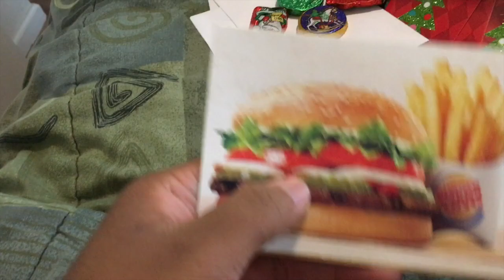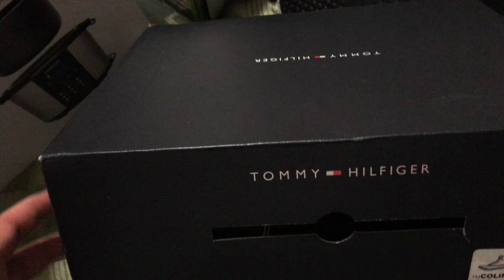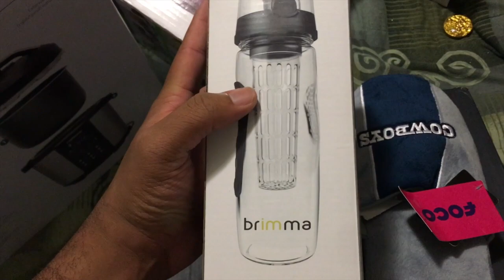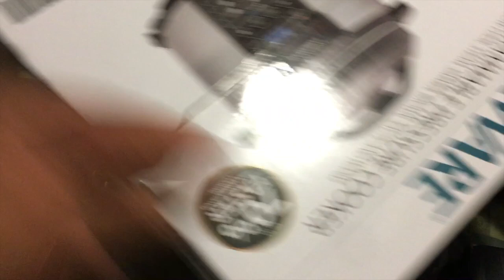Vlogmas Day 25 Merry Christmas